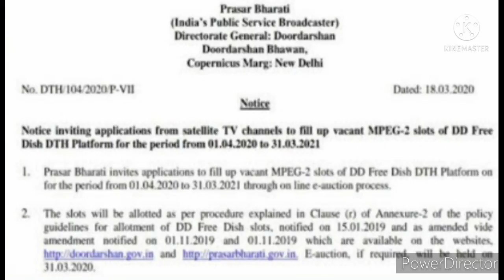54 e auction dat confirm MPG2 setup box on DD free Dish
54 e auction dat confirm MPG2 setup box on DD free Dish

Quiries)
1) DD free Dish
2) DD free Dish new channel
3) DD free Dish 47 e auction
4 )DD free Dish new cartoon channel
5 )dd kids kab aaega DD free Dish per
6) 48 e auction mpg2 Setup box DD free Dish
7) 55 e auction kab hoga
8 )55 e auction date
9)Star Sport first kab aaega
10)Doraemon kab aayega DD free Dish par

 1)DD free Dish today update
2) DD free Dish new update
3) DD free Dish new cartoon update
4)DD free Dish new channel update
5) DD free Dish per naye channel kab aaenge
6)DD free Dish per Agali E auction Kab Hogi
7) DD free Dish per pad channel
8) DD free Dish new channel ad
9)54 e auction kab Hogi
10)Neck channel aayega DD free Dish par

1) DD free Dish per DD International channel kab aaega

2) DD free Dish per ABZY cartoon kab aaega
3)dd free dish channel list
4) DD free Dish 2021 channel list
5) DD free Dish per ABZY  food kab aaega
6)colours Rishtey per Bigg Boss aaega
7 Star Utsav per Doraemon aaega
8) 54 e auction new  channel launch
9) colours Rishtey new serial
10) Star Utsav new
12)THE Q new serial
13) Sony Pal new serial